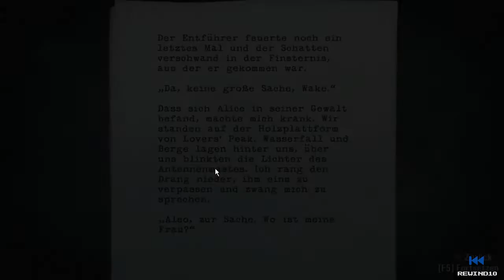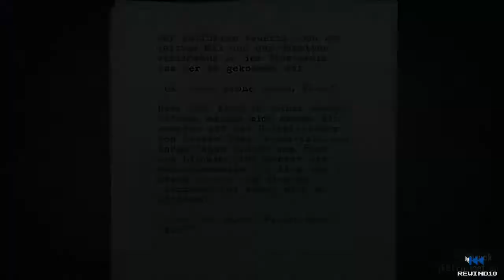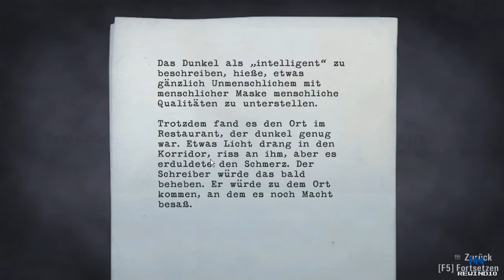Let's Play Alan Wake #07 (deutsch) - Barry, ein lustiger Zeitgenosse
Mein Let's Play zu Alan Wake inklusive allen Download-Inhalten. Viel Spaß.